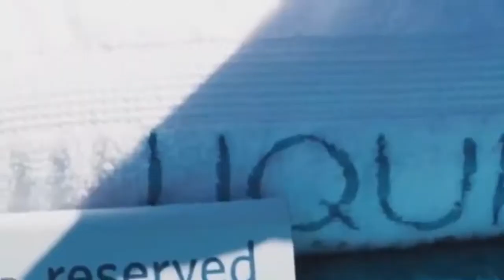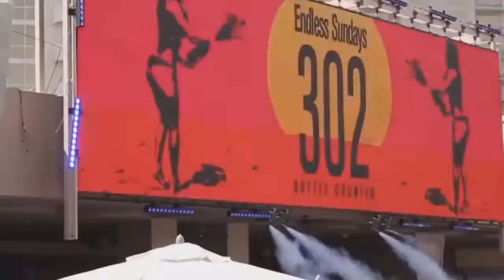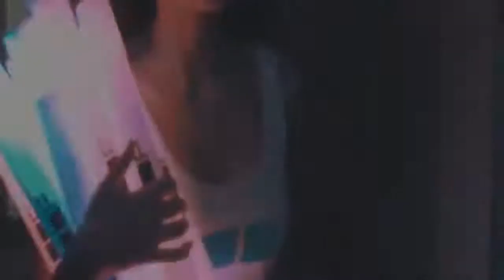Electronic scene 0003 (Bounce) Dj Tuki Paca (Buena Música electrónica)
AMIGOS ESPERO QUE LES GUSTE IGUAL !! ESPERO ME PUEDES APOYAR !! MUCHAS GRACIAS !! SALUDOS ,NOS VEMOS EN LA PROXIMA !!!